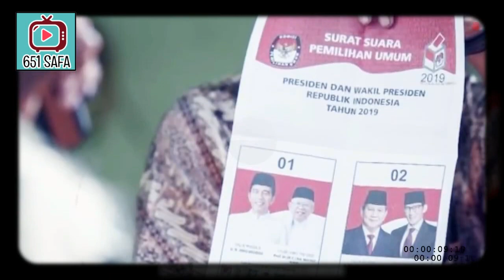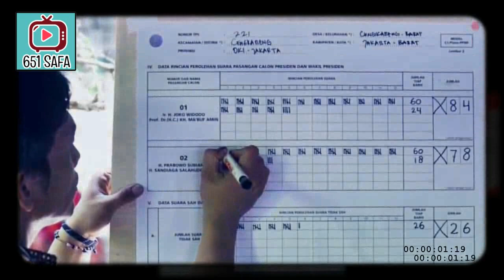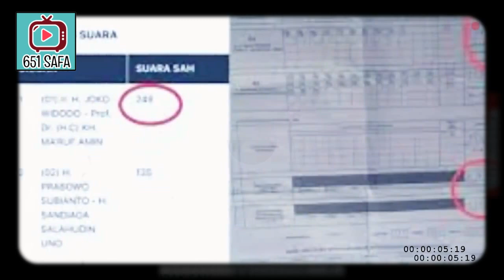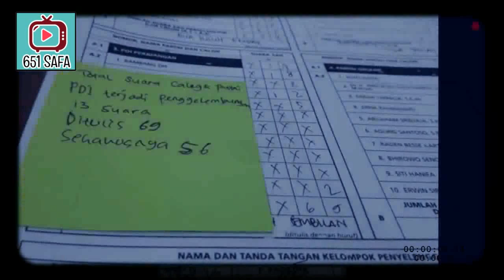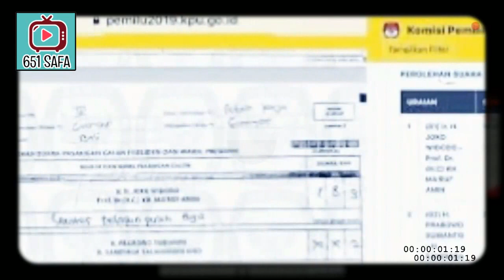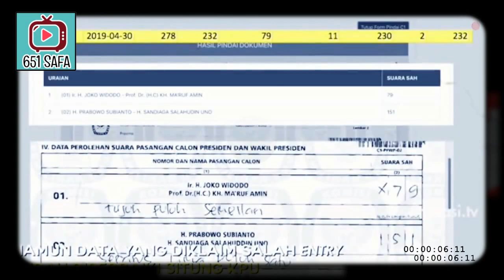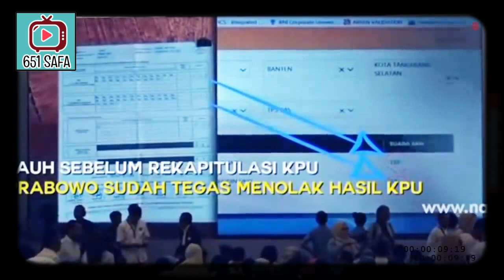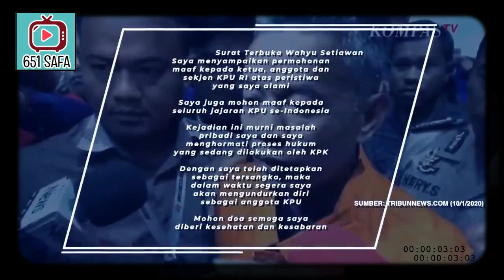AKHIRNYA! MIST3RI SU4RA SILUM4N 25 JT PILPR'ES CUR4NG, TER4NG!